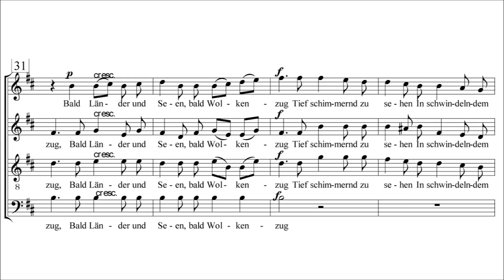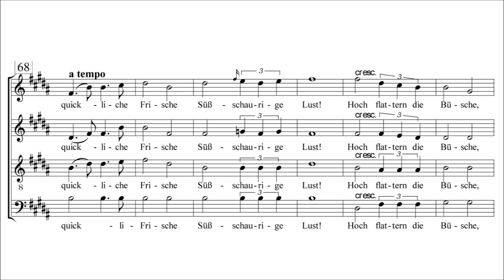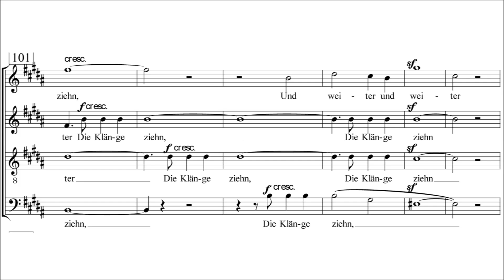Jagdlied - Mendelssohn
6 Lieder op. 59 No. 6